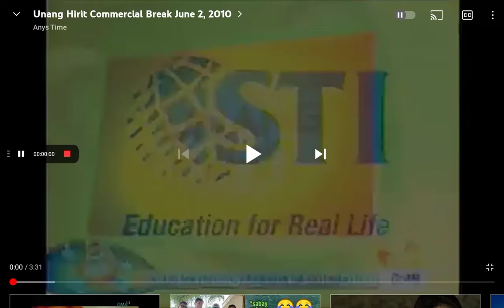(SNIPPET) Unang Hirit Sponsor Bumper 2010 With CDO Chinese Style Luncheon Meat